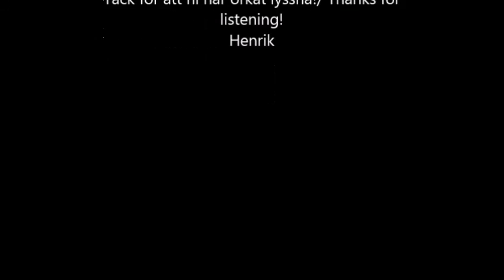Finsk Bastutango (Henrik Tallgren 1993)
Jag hade goda vänner från Göteborg, Kjell och Riitta, på besök i sommarstugan 1993(= ”Riitta, Kjell och Henke” som återkommer till i refrängen). Men de klagade hela tiden på att jag inte hade någon bastu ”för det har man ju i Finland”. När de kom hem till Göteborg igen skrev de ett tackbrev, men avslutade med att nästa gång de kommer på besök förväntar de sig att jag har en bastu. Förgrymmad satte jag mig ner och på fem minuter hade jag skrivit en Bastutango som jag sedan sjunger på nån hemmagjord finlandssvenska. Tog dock längre tid att spela in den. Eftersom jag har svårt att hitta bland alla pedaler på trumsetet så fick det bli hela tre spår med trummorna! Not: jag har aldrig hört finsk tango, detta är vad jag tror att det brukar låta.